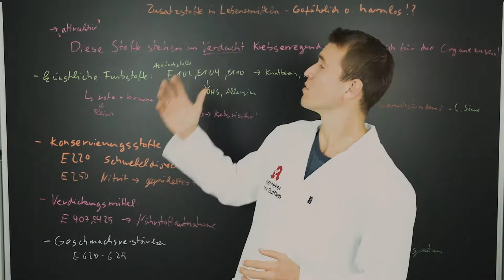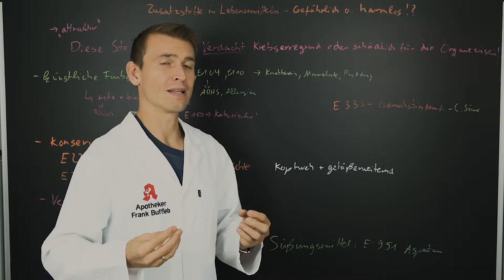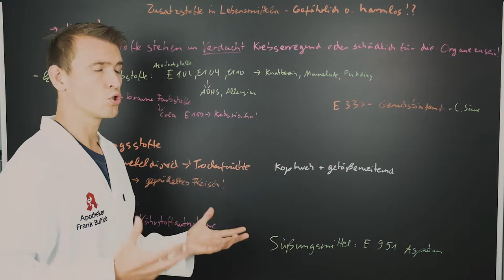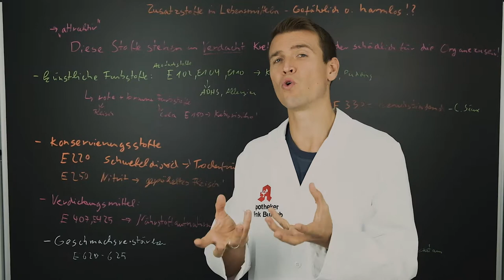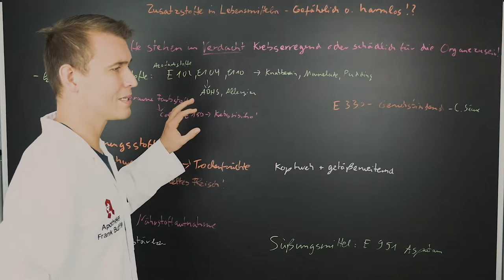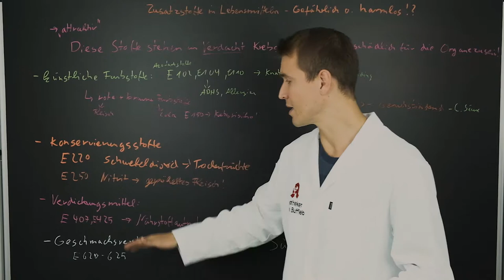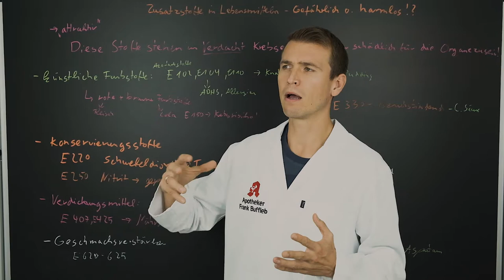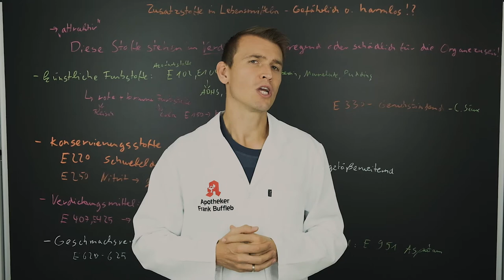Zusatzstoffe in Lebensmitteln - Gefährlich oder harmlos?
Ein gutes Stück Fleisch, dazu ne Cola und als Nachtisch noch einen Pudding.
Doch weißt du was? Mit diesem Essen hast du wahrscheinlich viele Zusatzstoffe zu dir genommen.

Doch welchen Zweck haben Zusatzstoffe überhaupt?

Du findest sie fast überall: in Fleisch, Fisch, Knabbereien, Trockenfrüchten und Limo.

In diesem Video erzähle ich dir mehr über Zusatzstoffe, welche ich an deiner Stelle meiden würde und weshalb.

Wenn dich das interessiert und dir deine Gesundheit am Herzen liegt, dann bleib dran!

Achtest du im Alltag auf Zusatzstoffe? Deine Meinung interessiert mich! Schreibe es mir in die Kommentare!

Dein Frank